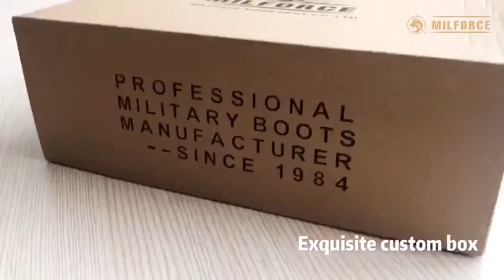Wholesale lightweight cheap military tactical boots 4115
Milforce is a wholesaler of office shoes,tactical boots,jungle boots,full leather boots and desert boots.
It is designed to be lightweight, comfortable and fast.